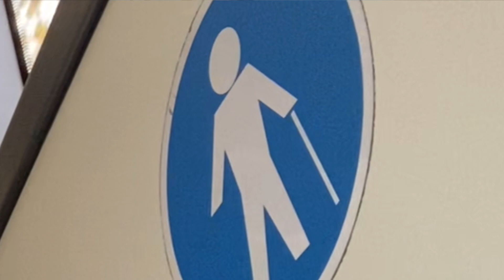IPHONE 12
E NIENTE QUESTO É UN MIO VIDEO.
CIAO